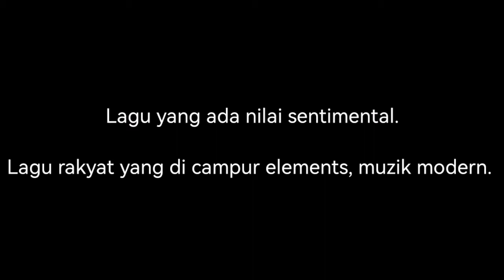Nga-Nguk,Lagu traditional Yang Di tambah muzik Modern.(Nga-Nguk)